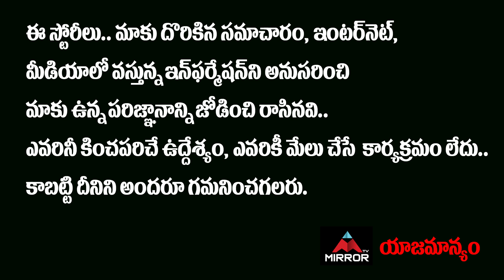Hyderabad school Parents Association Secretary Venkat Serious on Political Leaders | Mirror TV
Hyderabad school Parents Association Secretary Venkat Serious on Political Leaders